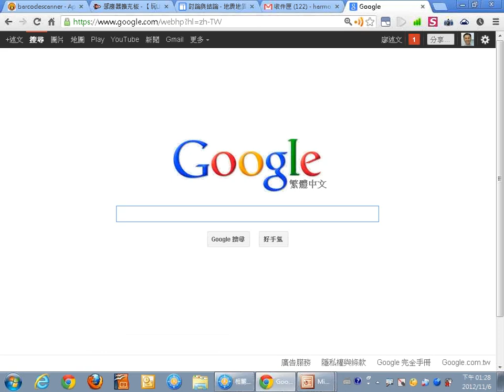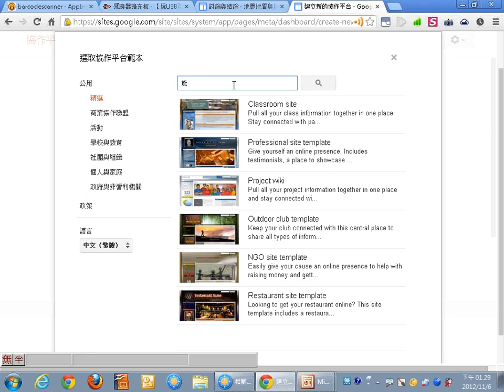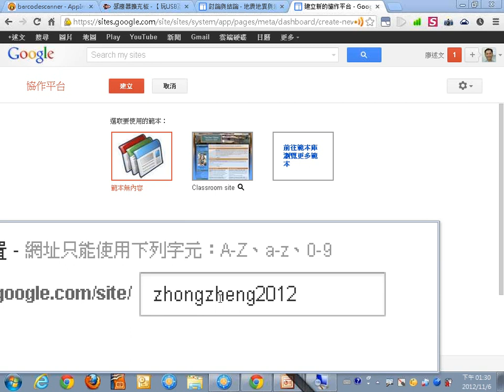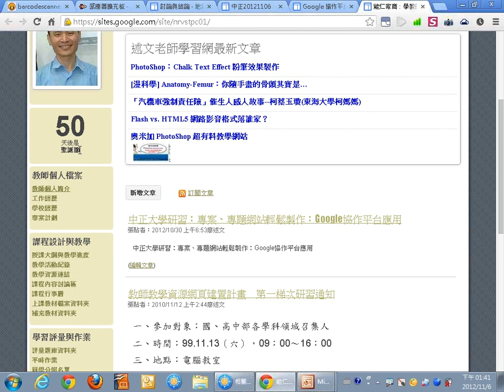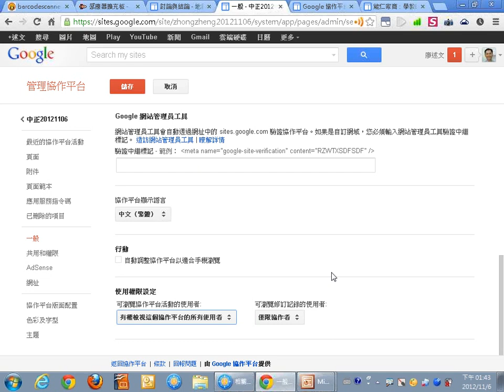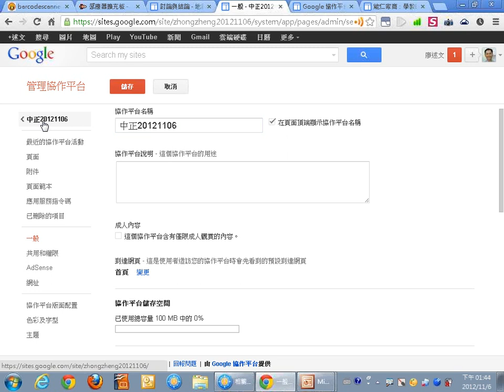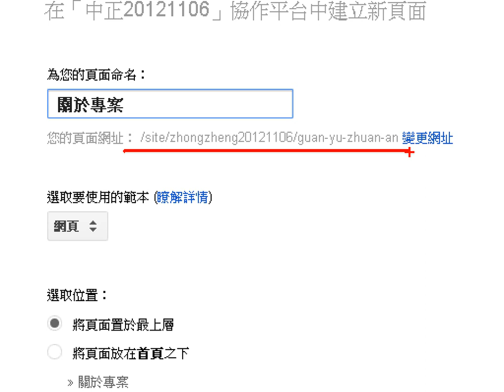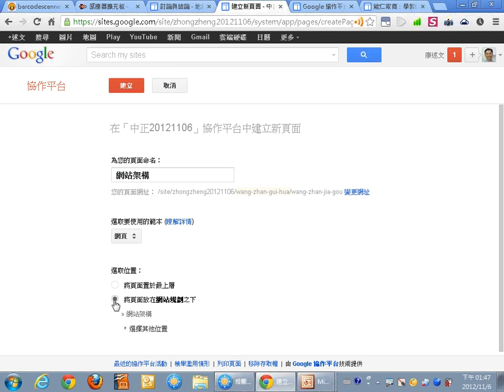02建立協作平台